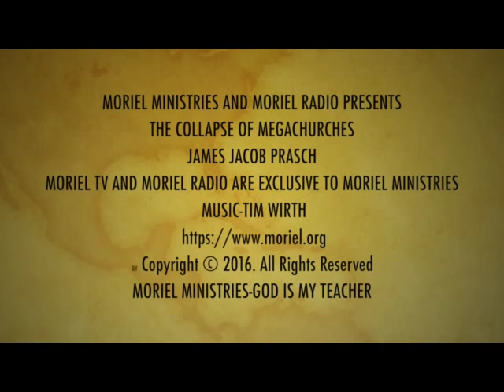THE COLLAPSE OF MEGACHURCHS-MORIEL TV PRESENTS-JAMES JACOB PRASCH-LIVE FROM ENGLAND